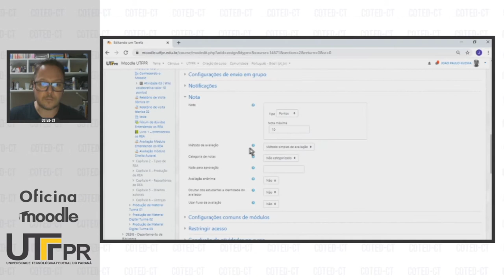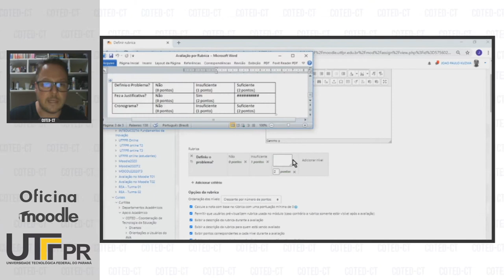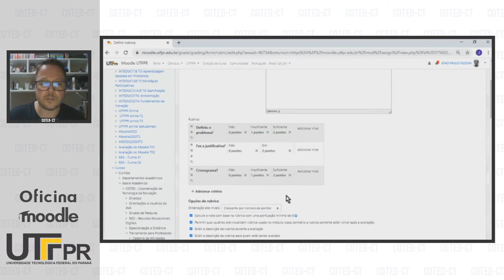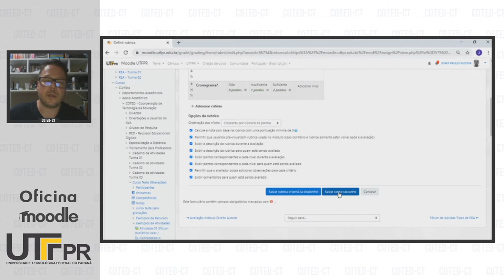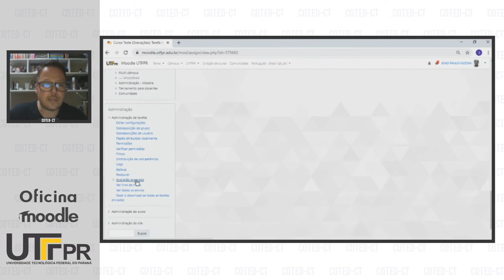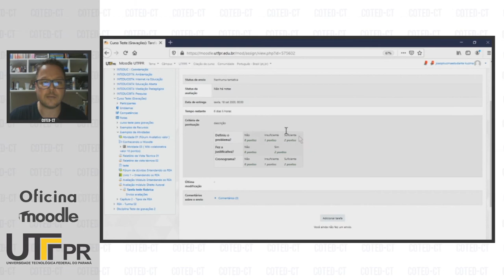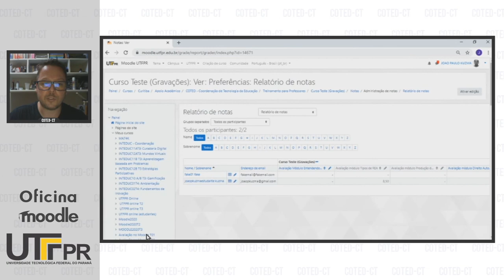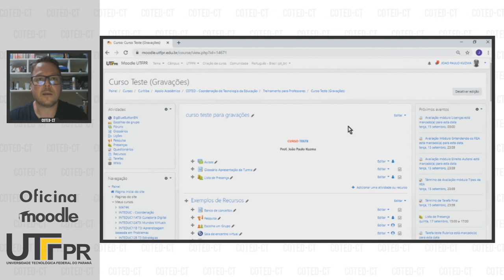Criando uma Rubrica no Moodle